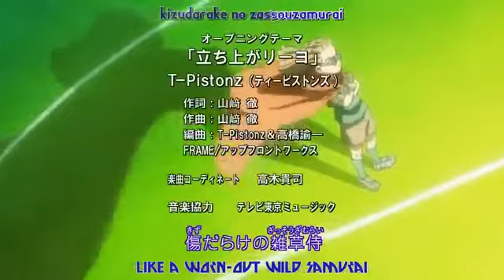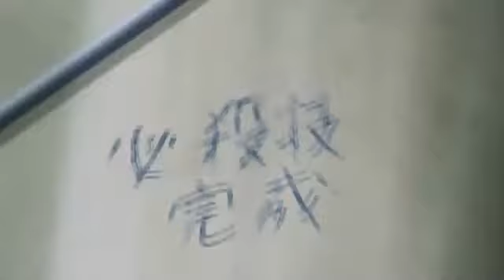Inazuma Elevem Full Episode